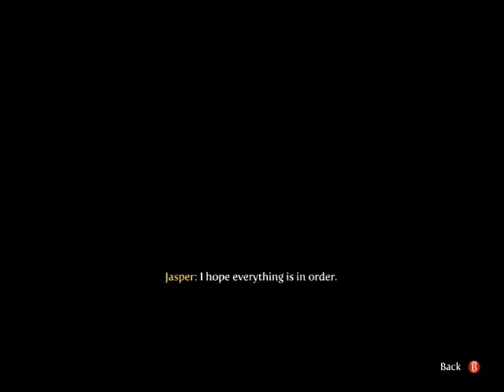Let's Play Fable III #7-Party at Reaver's!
I can tell you it's gonna be a ball, lots of mercs, hollow men and Hobbes as far as the eye could see and he brought out some special guests! However, it has to be shut down for a greater good.  Sadly though, those bastards drank all the fizzy pop...